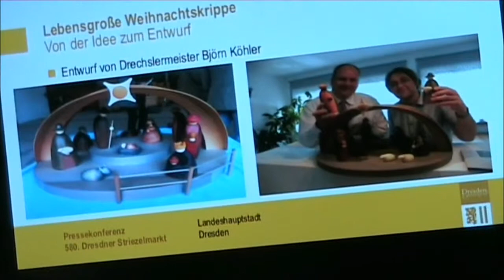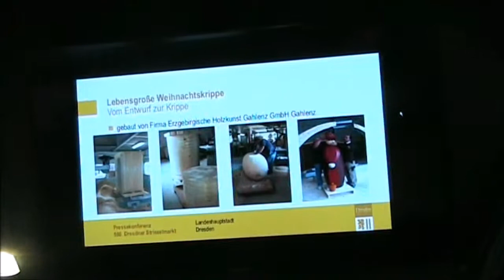Pressekonferenz zum 580. Striezelmarkt - Dirk Hilbert